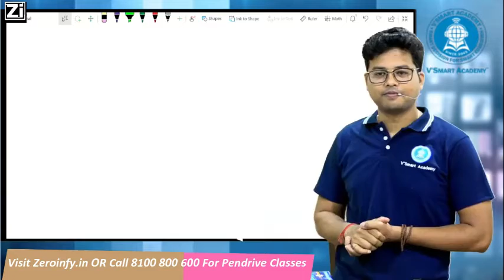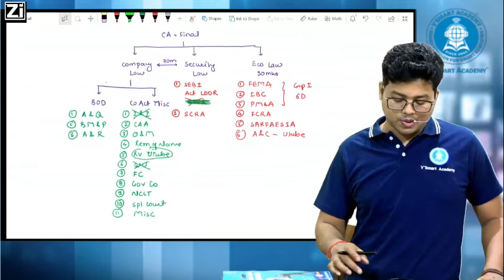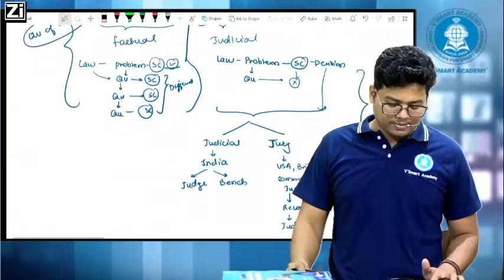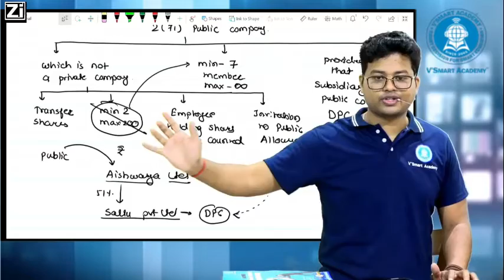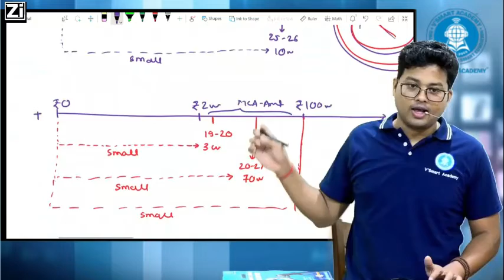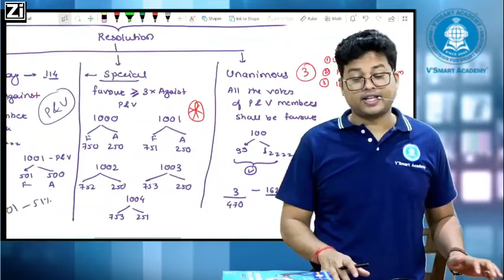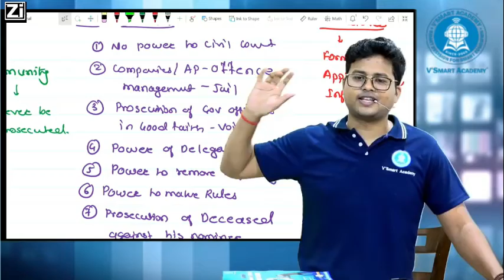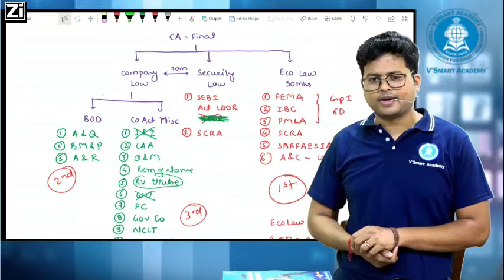CA Final Law 1 day Revision FOR MAY/NOV 20 Part 1: Introduction & Basics of Law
CA Final Law 1 day Revision FOR MAY 20 Part 1: Introduction & Basics of Law